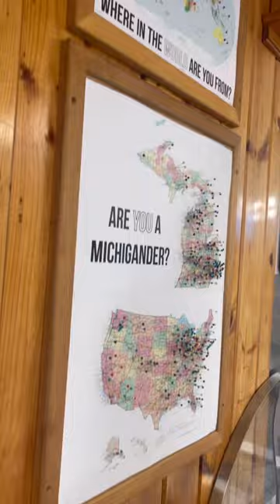We Visited Moomers In Traverse City Michigan, Some Say It’s The Best Ice Cream In America!